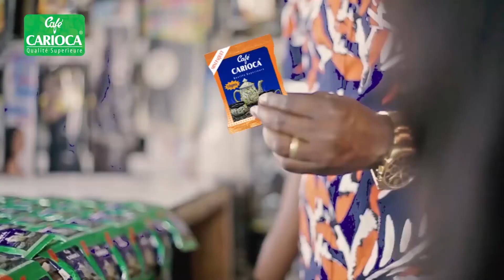Pub café Carioca 2 en 1 version Swahili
Spot publicitaires du café carioca 2 en A réalisé par l'agence W Consulting
Réalisateur : Adde MATANGA
Acteur Principal : Fiston Saisai